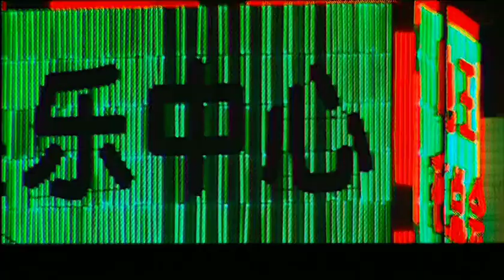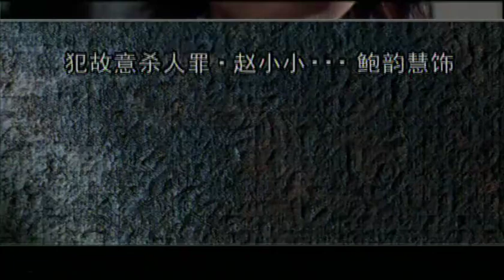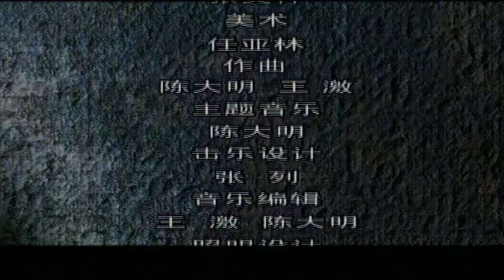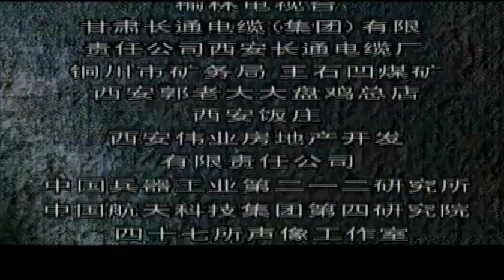最新刑偵劇女版監獄風雲【女囚風暴】EP09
独舞演员芮小福对自己的住房及地位极不满。作曲家辛老师却将单元房让给他人，搬进筒子楼与小福为邻。芮小福借辛老师曾患精神病又每晚听《悲怆》，使其无法入睡为由，大闹院领导，借机砸锁抢占排练厅，众人纷纷效仿。院里作出惩罚决定，芮小福损失近万元。芮小福迁怒于辛老师，找辛老师闹事，康平夫妇打抱不平，与其争吵撕打起来，好心劝架的辛老师，被芮小福一棍击中头部，跌滚下长长的台阶。